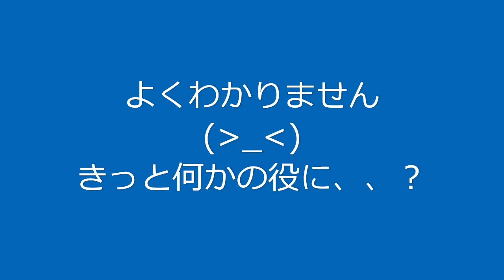トライアル日和！？BETA EVO300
誰かの動画で見たのでやってみました。
地味～に難しい！！
体重移動の勉強になりそう、、、？！